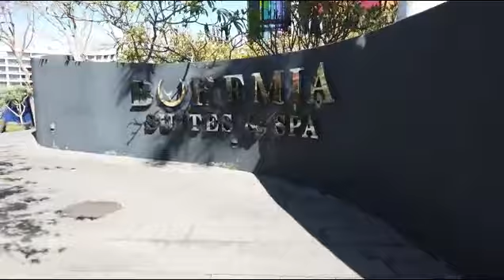PLAYA DEL INGLES Wonderful Sunny Day in ANEXO II and Surroundings! 22º C in December GRAN CANARIA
📲 You are not from Germany and are you interested in the Promotion?

🇬🇧 In today's video we take a walk through the streets of PLAYA DEL INGLES. We start from ANNEX II. We continue walking towards the main entrance to the beach. Passing In Front Of All, The Restaurants - Bars In The Area. To finish, we are walking along Alfereces Provisionales street until we reach the Bohemia Suites & Spa, which is our final destination. Pleasant temperature, 22 degrees in December, very cozy winter.

🇩🇪 Im heutigen Video machen wir einen Spaziergang durch die Straßen von PLAYA DEL INGLES. Wir beginnen mit ANHANG II. Wir gehen weiter zum Haupteingang zum Strand. Vor allem die Restaurants - Bars in der Umgebung. Zum Abschluss gehen wir die Straße Alfereces Provisionales entlang, bis wir das Bohemia Suites & Spa erreichen, das unser Endziel ist. Angenehme Temperatur, 22 Grad im Dezember, sehr gemütlicher Winter.

🇪🇸 En El Video De Hoy Damos Un Paseo Por Las Calles De PLAYA DEL INGLES.. Salimos Desde  El ANEXO II. Continuamos Caminando Hacia La Entrada Principal a La Playa. Pasando Por Delante de Todos , Los Restaurantes - Bares De La Zona. Para Terminar Caminamos Por La Calle Alfereces Provisionales hasta llegar Al Bohemia Suites & Spa Que Es Nuestro Destino Final. Temperatura Agradable, 22 Grados en Diciembre, Invierno Muy Acogedor..

🇳🇱 In de video van vandaag maken we een wandeling door de straten van PLAYA DEL INGLES. We gaan uit van BIJLAGE II. We lopen verder richting de hoofdingang van het strand. Voorbij passerende restaurants - bars in de omgeving. Om te eindigen, lopen we langs de straat Alfereces Provisionales totdat we Bohemia Suites & Spa bereiken, onze eindbestemming. Aangename temperatuur, 22 graden in december, zeer gezellige winter.

🇫🇮 Tämän päivän videolla kävelemme PLAYA DEL INGLESin kaduilla. Aloitamme LIITTEESTÄ II. Jatkamme kävelyä kohti rannan pääsisäänkäyntiä. Kulkee kaikkien edessä, alueen ravintolat - baarit. Lopuksi kävelemme Alfereces Provisionales -katua pitkin, kunnes saavutamme Bohemia Suites & Span, joka on lopullinen määränpäämme. Miellyttävä lämpötila, 22 astetta joulukuussa, erittäin mukava talvi.

🇳🇴 I dagens video tar vi en spasertur gjennom gatene i PLAYA DEL INGLES. Vi tar utgangspunkt i VEDLEGG II. Vi fortsetter å gå mot hovedinngangen til stranden. Passerer foran alle, restaurantene - barene i området. For å avslutte går vi langs gaten Alfereces Provisionales til vi kommer til Bohemia Suites & Spa, som er vårt endelige reisemål. Behagelig temperatur, 22 grader i desember, veldig koselig vinter.